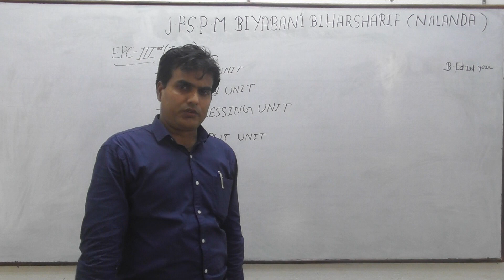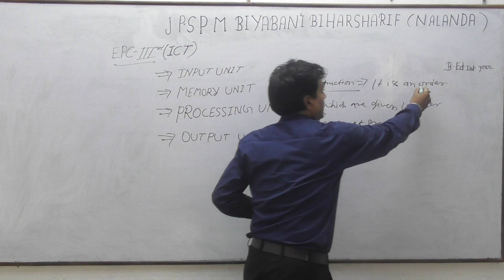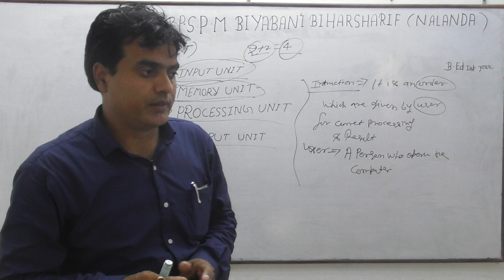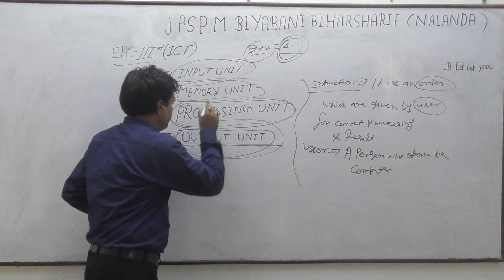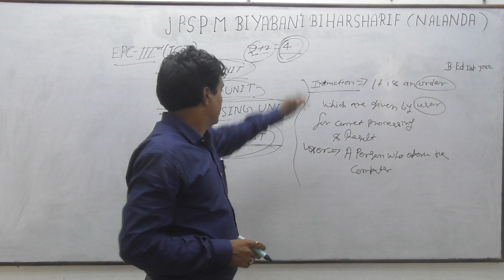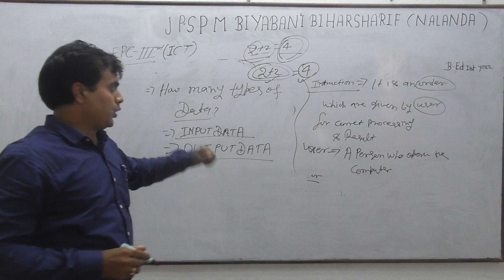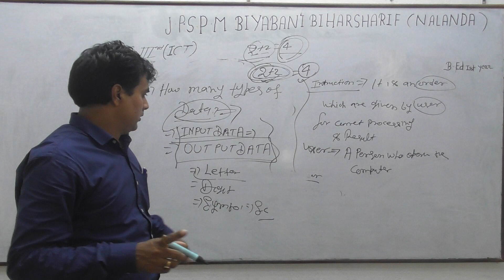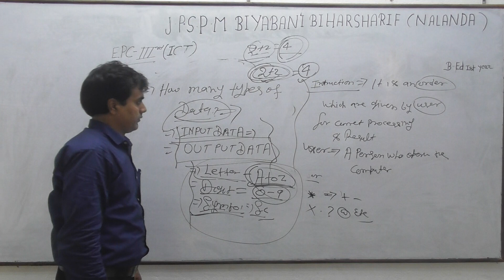Paper-EPC-III (Critical Understanding of ICT)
Lecturer By Manikant Kumar Assistant Professor